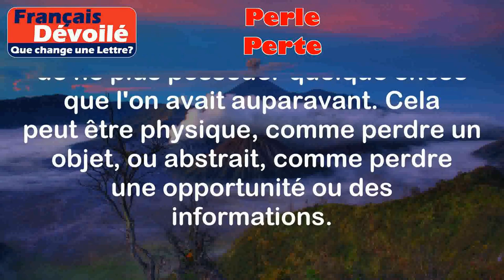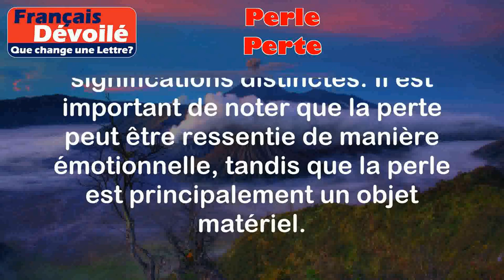Perle et Perte (Une Lettre)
Perle:
La perle est un petit objet rond et dur qui est souvent utilisé dans la fabrication de bijoux. Elle est généralement formée à l'intérieur des coquillages, comme les huîtres, en réaction à un irritant. Les perles peuvent être de différentes couleurs et tailles.

Exemples:
- Elle portait un collier de perles blanches.
- Elle a trouvé une perle rare dans une huître.

Perte:
La perte fait référence à l'action de perdre quelque chose ou à l'état de ne plus posséder quelque chose que l'on avait auparavant. Cela peut être physique, comme perdre un objet, ou abstrait, comme perdre une opportunité ou des informations.

Exemples:
- J'ai perdu mes clés, je ne sais pas où je les ai laissées.
- Il a subi une perte financière importante suite à un investissement malheureux.

Différence:

La principale différence entre "perle" et "perte" est que "perle" fait référence à un objet physique, généralement utilisé dans la fabrication de bijoux, tandis que "perte" fait référence à l'action ou à l'état de ne plus posséder quelque chose que l'on avait auparavant. Les deux mots sont cependant utilisés dans des contextes différents et ont des significations distinctes. Il est important de noter que la perte peut être ressentie de manière émotionnelle, tandis que la perle est principalement un objet matériel.